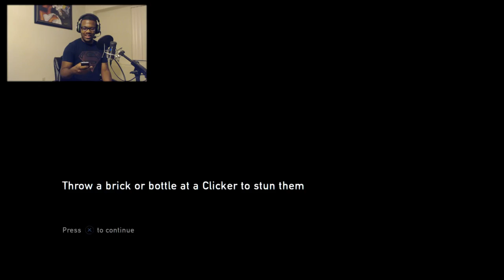The Last of Us Remastered Gameplay Walkthrough Part 11 - Nail Bomb!!